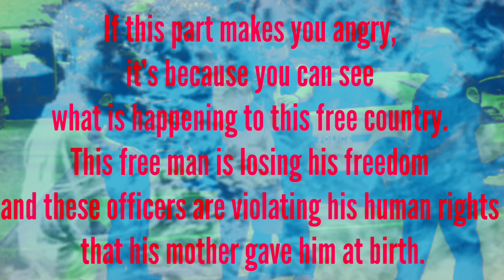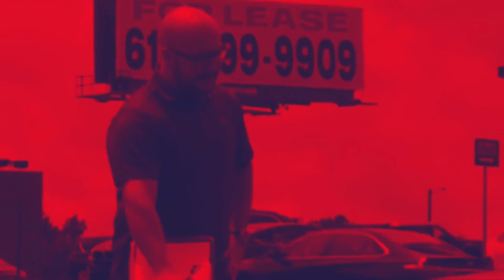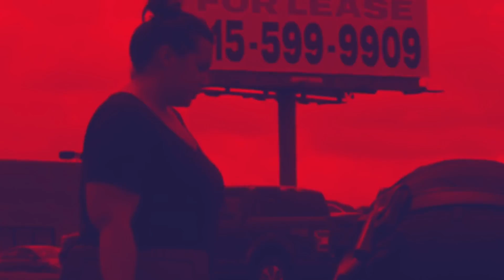(Wow) You Won’t Believe What Happens! MUST WATCH - First Amendment Audit